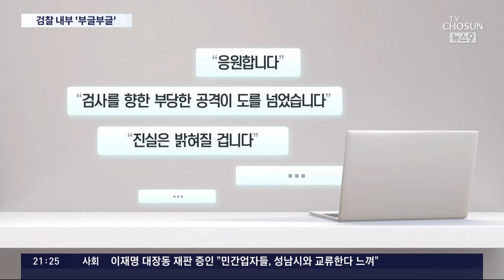野 탄핵 추진에 박상용 검사 "조직적 비방·선동"…檢 내부 "응원"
민주당 이 검사탄핵 을 추진하자, 검찰 내부가 부글부글 끓고 있다고 합니다. 민주당의 탄핵 리스트에 오른 한 명이자 불법 대북송금 사건을 수사했던 박상용 검사는, "조직적 비방과 선동"이라며 법적 책임을 묻겠다는 입장을 검찰 내부망에 올렸습니다. 그러자 "응원한다"는 댓글이 쏟아졌습니다.

권형석 기자가 보도합니다.

📡 월~금 06:50 강스라이팅 (유튜브)
📡 월~금 07:30 뉴스퍼레이드
📡 월        08:40 네트워크 매거진
📡 월~금 09:00 신통방통
📡 월~금 10:20 강펀치 (유튜브)
📡 월~금 13:00 보도본부 핫라인
📡 월~금 14:30 사건파일 24
📡 월~금 17:20 시사쇼 정치다
📡 월~금 21:00 뉴스9
📡 월~목 21:50 윤정호의 뉴스 더 (유튜브)
📡 토~일 14:00 뉴스현장
📡 토~일 17:40 시사쇼 정치다
📡 토~일 19:00 뉴스7